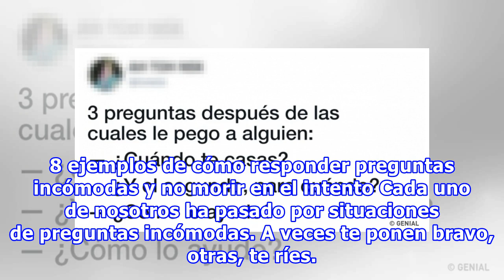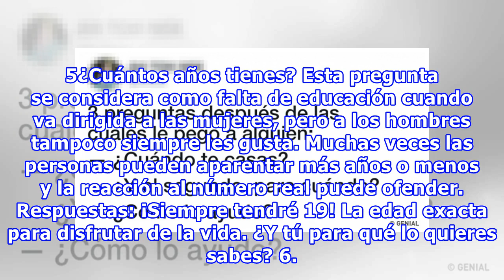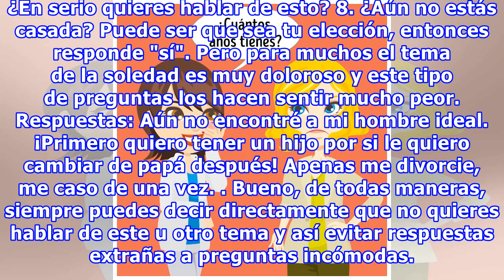8 ejemplos de cómo responder preguntas incómodas y no morir en el intento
8 ejemplos de cómo responder preguntas incómodas y no morir en el intento
8 ejemplos de cómo responder preguntas incómodas y no morir en el intento Cada uno de nosotros ha pasado por situaciones de preguntas incómodas. A veces te ponen bravo, otras, te ríes. En algunos casos, la gente ni siquiera entiende qué te pone en una situación embarazosa, pero esto no lo hace más f...